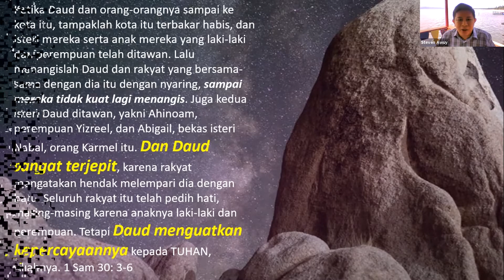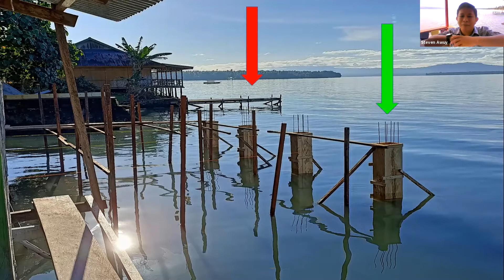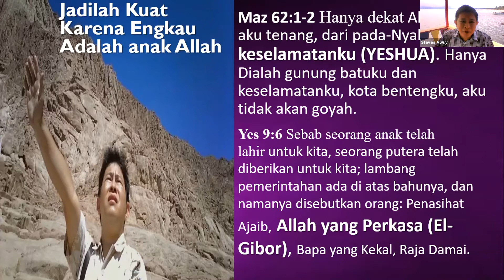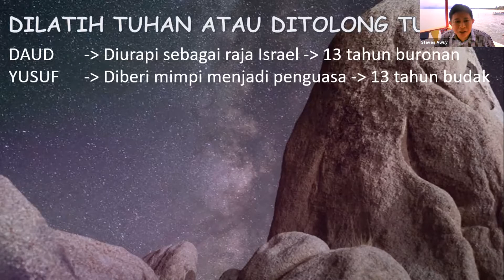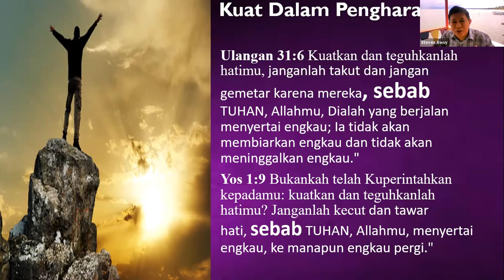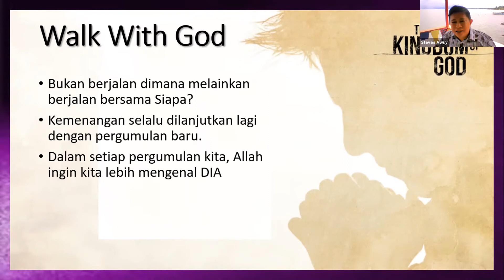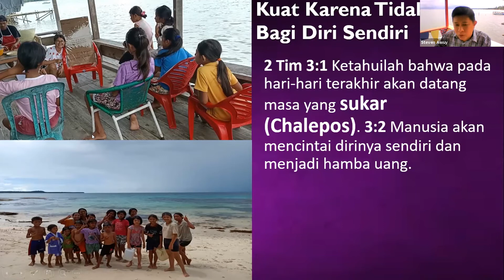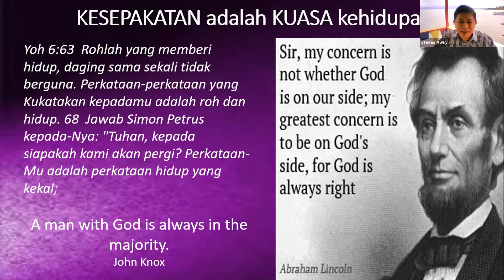Ps. Steven Awuy - Ibadah Online 07 November 2021